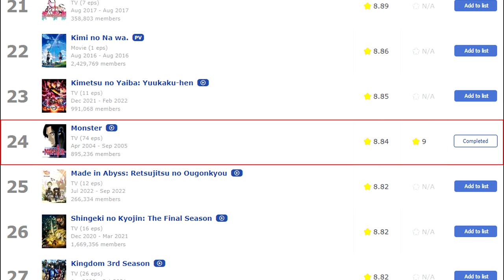تجربتي مع انمي مونستر | Monster Anime